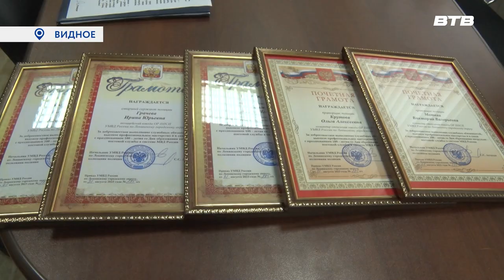100 ЛЕТ ППС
В минувшие выходные сотрудники патрульно-постовой службы полиции отметили 100 лет со дня образования подразделения. ППС считается одним из самых престижных направлений деятельности управления МВД. О непростой, но очень интересной работе расскажет Юлия Погосьян.